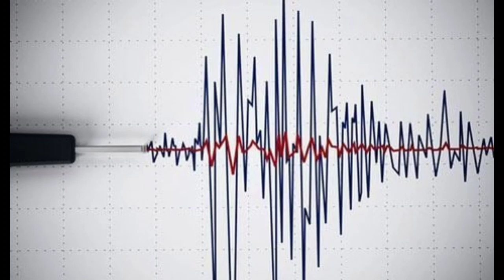SON DƏQİQƏ: QARDAŞ ÖLKƏDƏN XƏBƏR GƏLDİ.... Güclü Zəlzələ Baş Verdi